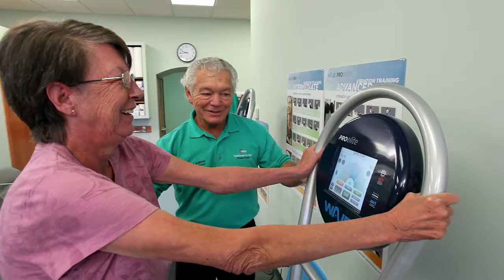SAKS WELLNESS CENTER - TESTIMONIALS